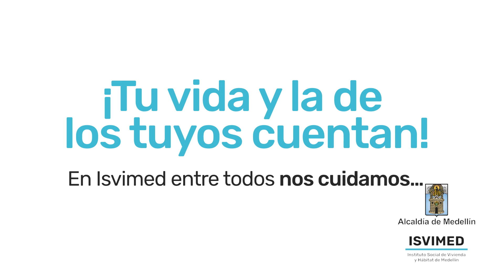Maneras absurdas de contagiarse 4